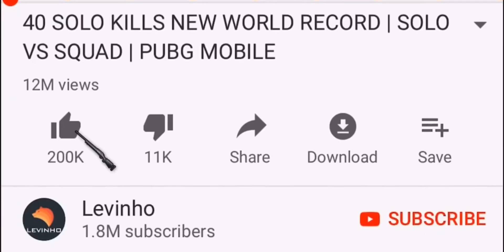Do THIS With Flare Gun = Win | PUBG MOBILE